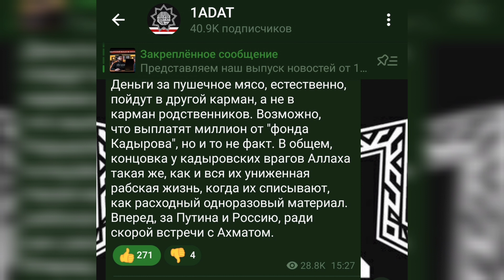Инфаркт микарда - вот такой рубец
Пару дней назад из Украины была доставлена очередная партия трупов одноразовых кадыровцев. Родственников, прибывших забрать тела, заставляли подписывать бумаги, в которых официальная причина смерти - это инфаркт. В противном случае им просто отказывались отдавать тела. Официально утилизированные кадыровцы являлись сотрудниками правоохранительных органов, но их соратников по грязному пути Ахмата Кадырова это не смутило.

Деньги за пушечное мясо, естественно, пойдут в другой карман, а не в карман родственников. Возможно, что выплатят миллион от "фонда Кадырова", но и то не факт. В общем, концовка у кадыровских врагов Аллаха такая же, как и вся их униженная рабская жизнь, когда их списывают, как расходный одноразовый материал. Вперед, за Путина и Россию, ради скорой встречи с Ахматом.

Криптовалюта:

Bitcoin : bc1q9dmyjshrky8qcwtqaxs7dsvxtgzcwl3nawkyfu

Ethereum: 0x069c49cD8c59ac96e0e41Ad8CF96F8890159C08E

USDT ERC20: 0x069c49cD8c59ac96e0e41Ad8CF96F8890159C08E